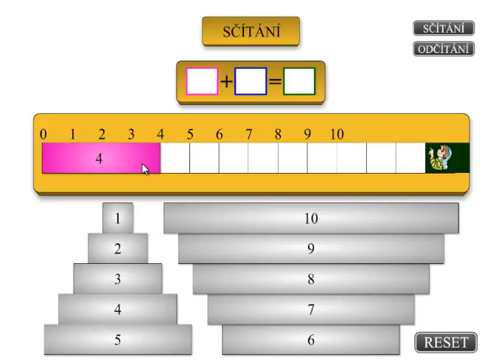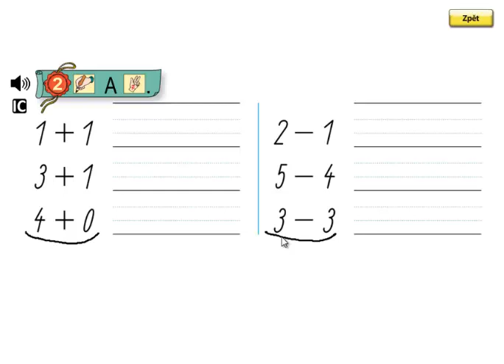Matýskova matematika 1.díl, strana 49, cvičení 2